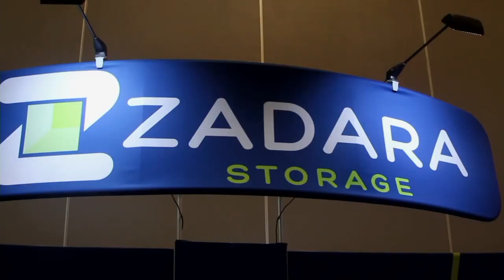Lynn Langit | AWS re:Invent 2015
AWS Community Hero helps create the next gen of programmers

Those who do – MUST teach. Lynn Langit, who holds distinctions ranging from Microsoft MVP, AWS Community Hero and Google Developer Expert is not only educating the enterprise with her Big Data and Cloud expertise, but she is training the next generation to learn, innovate and engage in technology.
Langit, Big Data and Cloud architect at Lynn Langit Consulting, stopped by theCUBE, SiliconANGLE’s Media team, to talk to host John Furrier during Amazon re:Invent 2015 to share her industry insights gained from helping enterprise clients and children understand the importance of the cloud and technology.
Creating familiarity

As a trainer and architect, Langit feels it is vital to fill the skills gap by teaching. An area of focus for Langit is to move enterprise to the cloud. “DBAs (database administrators) are conservative and don’t like change,” she said. “I am showing them that there are data choices in the cloud.”
She explained that in order to move enterprise to the cloud, it needs to be familiar. “Amazon is providing solutions that are relational. Core relational is what people want to build on,” she said.
Langit sees two kinds of clients, the startups that are trying to innovate and the enterprise that needs her to translate the traditional paradigm to a cloud paradigm. She is also passionate about data. Langit expressed frustration by saying, “People are throwing away data when they should be creating more, generating and keeping the data.”

Creating the next generation of programmers

During theCUBE interview, Langit revealed her feelings on machine learning as a useful service, the value of learning all types of programming language and her thoughts on IoT. Yet the most compelling part of the interview was her discussion about her non-profit, Teaching Kids Programming. She is providing teachers with course work to help them educate children in computer programing. She is also doing lab work around IoT and data with kids, and her program is exciting the next generation of computer scientists.